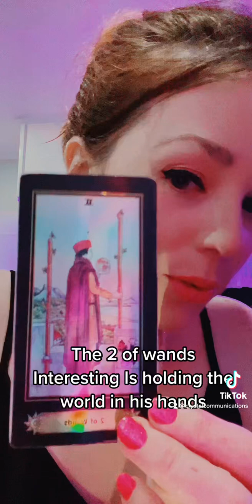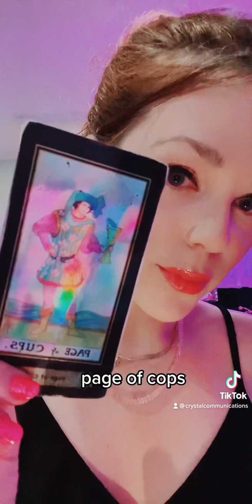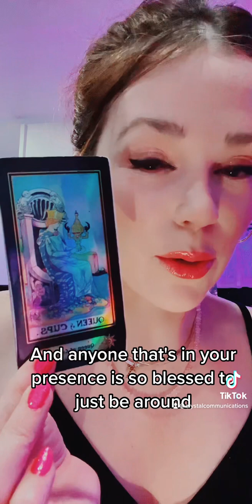🙏 Blessed & a blessing! 👌💫💐